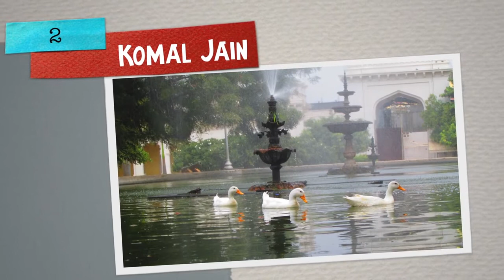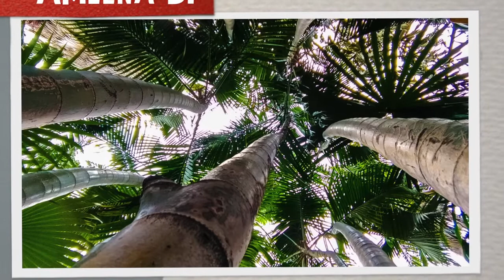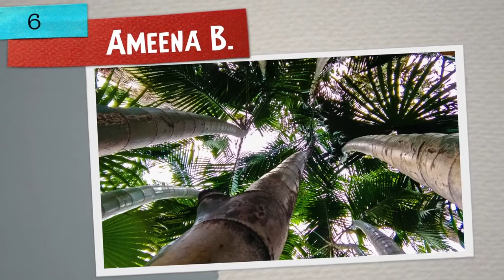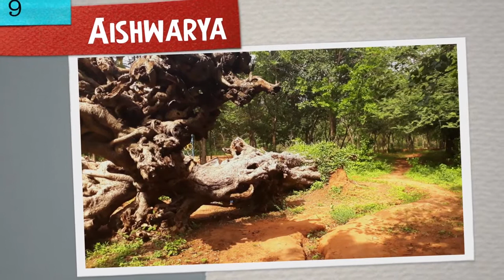Villa Marie girls college - CLICK FEST 2019 Nature